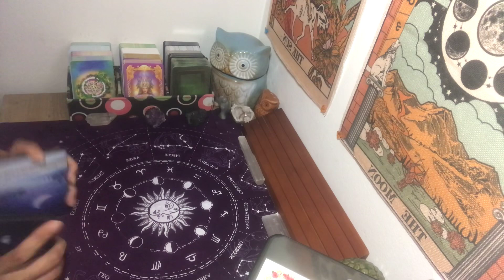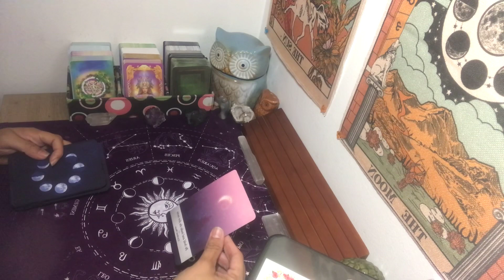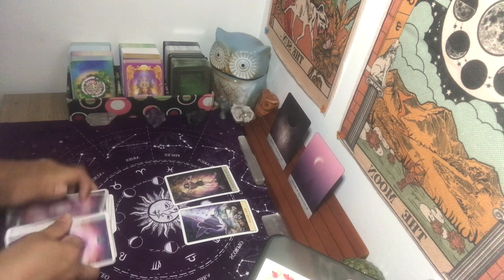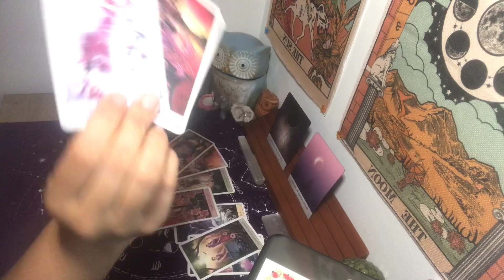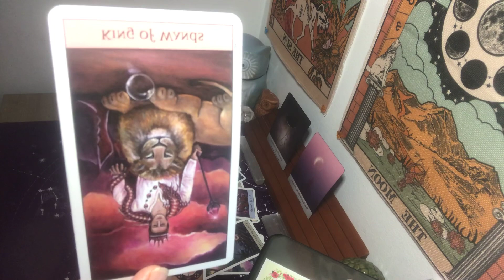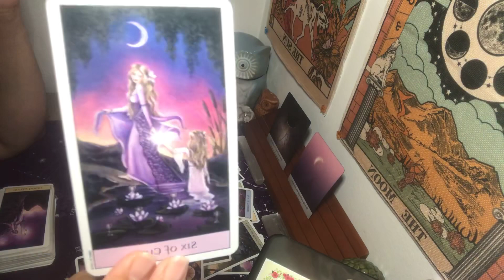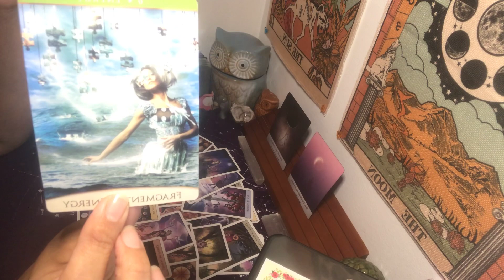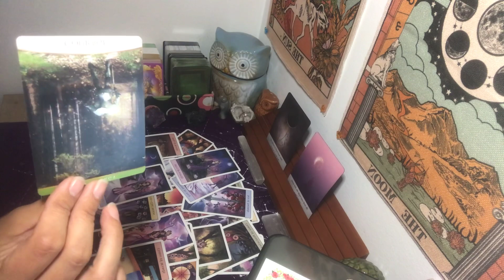Scorpio ~A pending conversation with an Ex! ~Daily Message next 24-48 Hours~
***Recomended reader(s)***